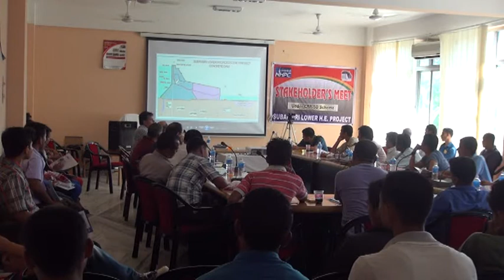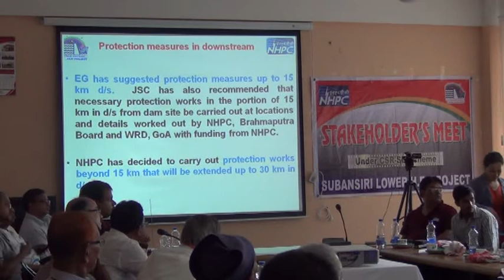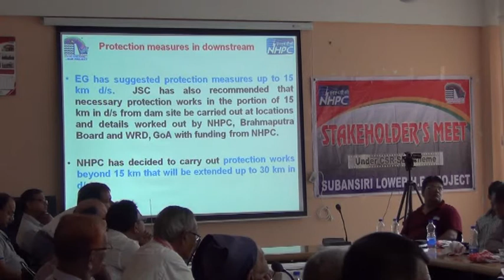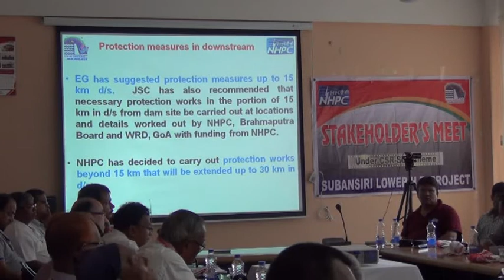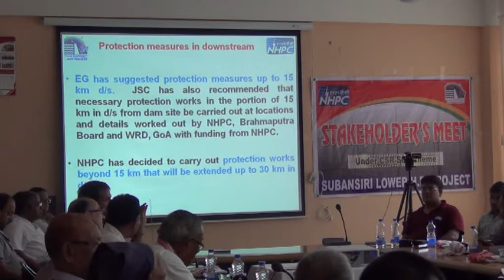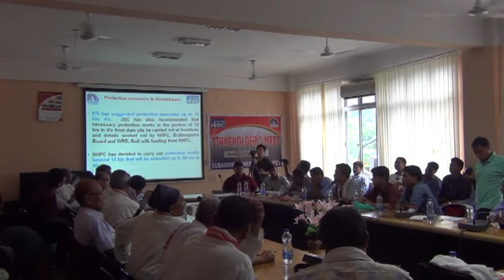NHPC Ltd Subansiri Lower Project Stakeholders meeting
The Stakeholders' meetings worked as a communication bridge between the builders of the project and the people of the affected areas of Assam i.e. various groups of public from the districts of Dhemaji and Lakhimpur. These meetings were aimed at clearing of all doubts and busting of popular myths about the project that the people have developed over the years, by face to face interaction and visit of the Dam site by the local people.